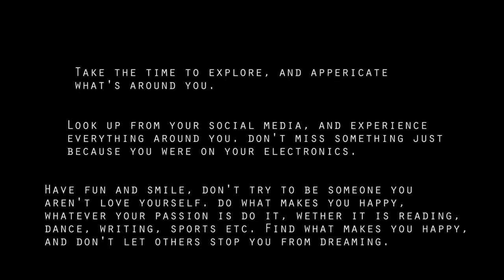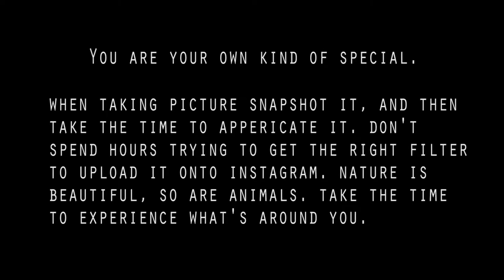Visual Poem: A Sailing Adventure (GG's Vlogs #34)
Hi Everybody,
I hope you all enjoy this Kind of Visual Poem i made. I recorded the footage in this video using a GoPro and my Samsung Camera :).

Wattpad : GGianna1

Have a very good day, morning, evening or afternoon :)

xoxo,
GG's Vlogs